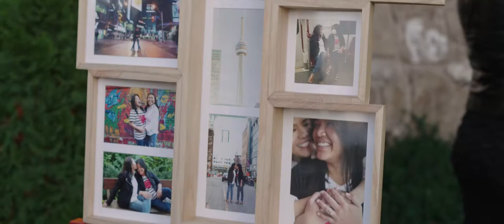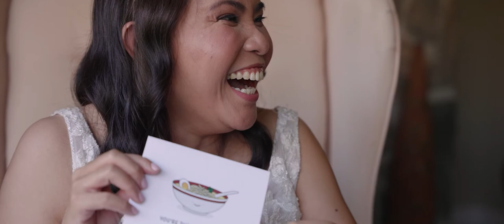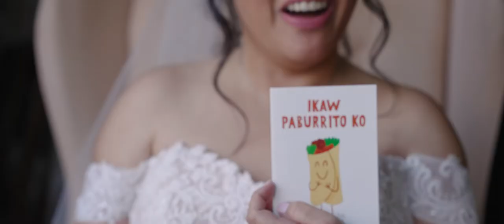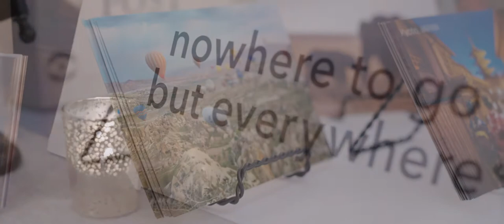You showed me how I DESERVED to be loved 😭 | LOVE IS LOVE | Vineland Estate Winery Wedding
Grace and Grace. Nope, that's not a typo, both brides are called Grace! How cool is that?